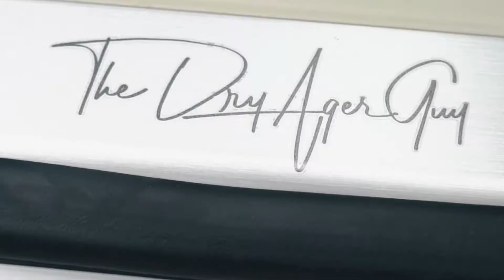The Dry Age Boutique at FashionTV Awards Festival de Cannes 2022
The Dry Age Boutique was awarded The Best Franchise Concept Award Worldwide at the FashionTV Awards Festival de Cannes on June 2022.